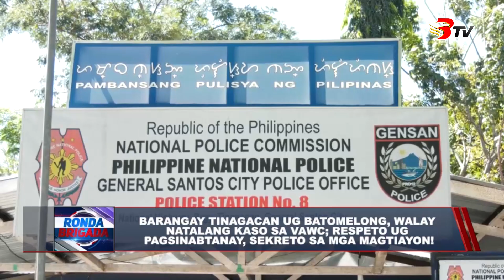Barangay Tinagacan ug Batomelong, walay natalang kaso sa violence against women and their children.